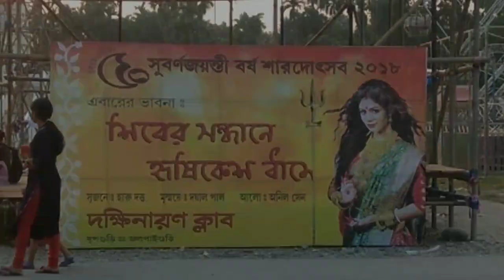DAKSHINAYAN CLUB | DHUPGURI | Trailer | 2018 | 4k Video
Place : Dakshinayan Club
BDO Rd, Dhupguri, West Bengal 735210

This year's thoughts : Rishikesh Dham in search of Shiva(shiva r sandhane Rishikesh dhame)

In Creation : Haru Dutta
Clay : Dayal Paul
Illumination : Anil Sen

The club has completed 50 years.The work of the pandal is almost complete.I hope this video will be great for you.It's just a trailer Not entirely ready.